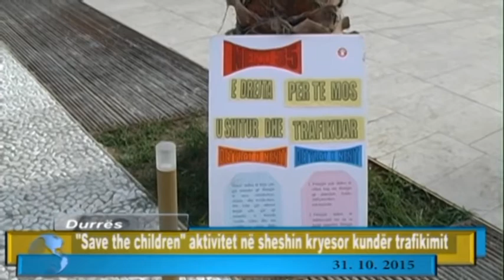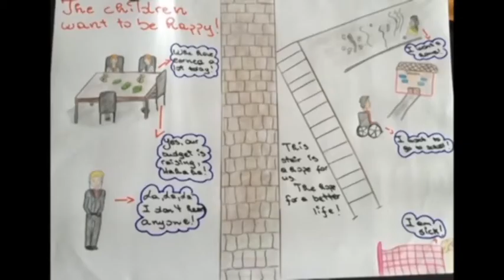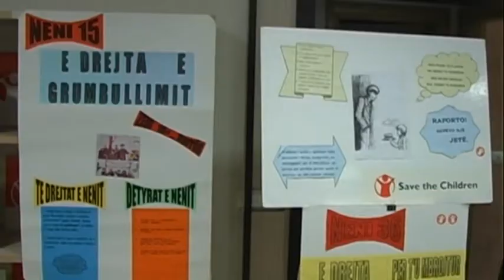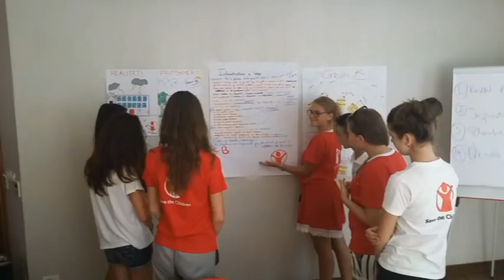SAVE THE CHILDREN 27 NENTOR 2015